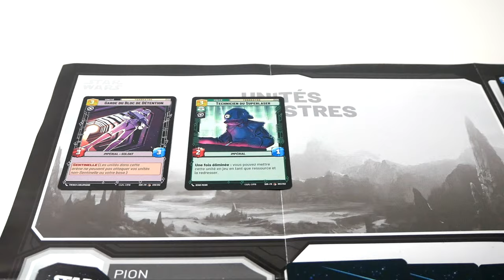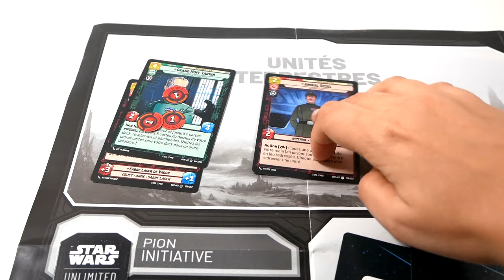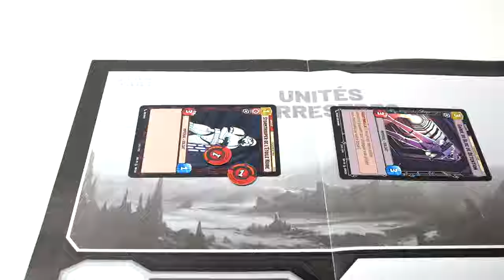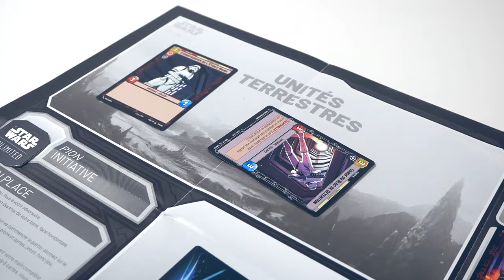Star Wars Unlimited - Le jeu en 3 minutes !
Star Wars Unlimited est un jeu de cartes à collectionner pour 2 joueurs. Les joueurs placent des unités sur terre ou dans l’espace, de manière à prendre le contrôle du terrain… et détruire la base adverse.

Acheter sur Philibert
Acheter sur Play In

Informations sur le jeu :
●  2 joueurs
●  20 minutes
● Auteurs : Jim Cartwright, Tyler Parrott, Daniel Schaefer, Jeremy Zwirn
● Editeur : Fantasy Flight Games

Informations générales :
●  Le jeu présentés a été envoyé par l'éditeur.